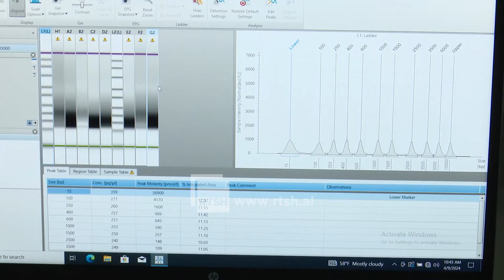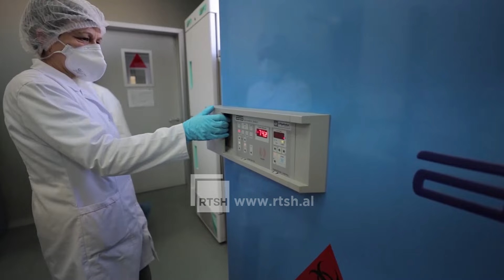62 te infektuar me ethet e Nilit - ISHP-6 mijë infeksione respiratore në javë, COVID dominon